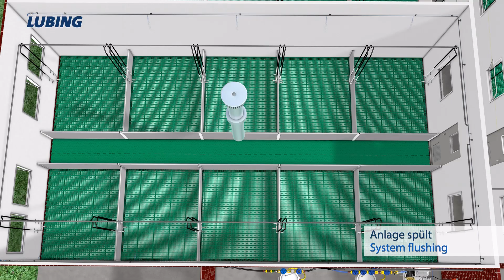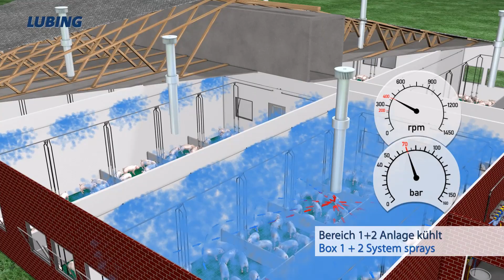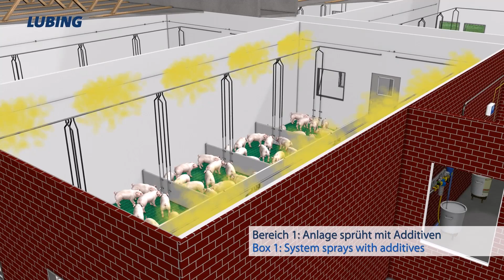Computer animation Top-Climate-System Pig 2020